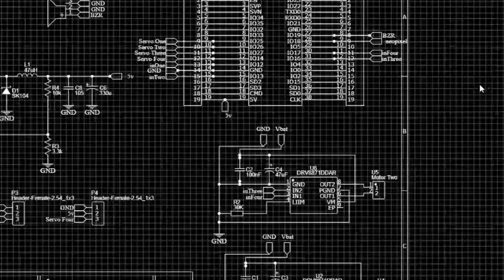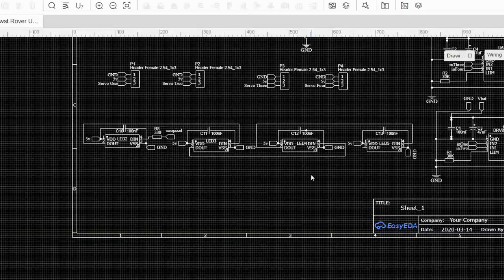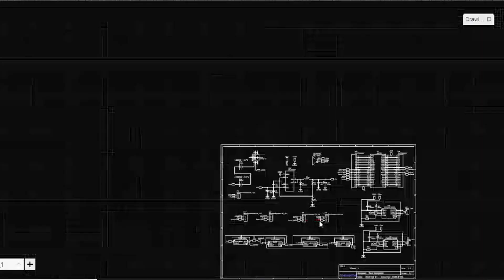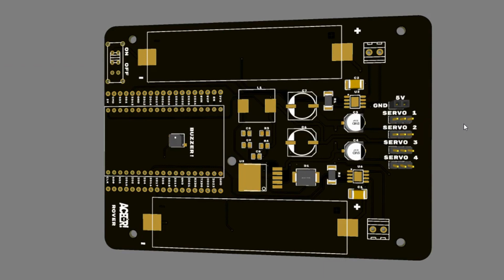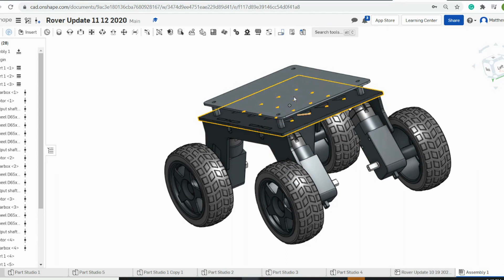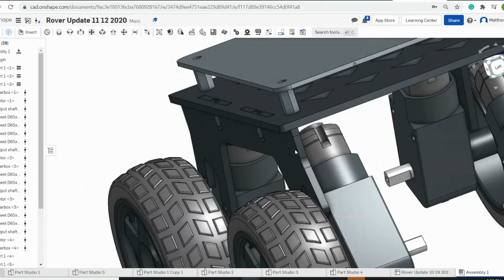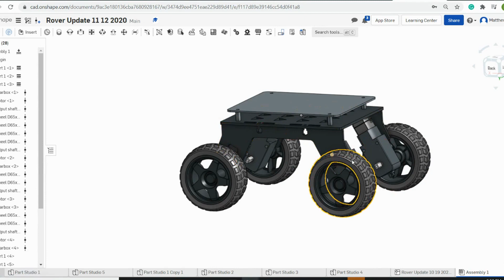Designing A Custom ESP32 Powered Adventure Robot! (From Concept to PCB, from CAD file to Adventure!)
Hey guys! It's 2021 and we are so excited for our upcoming robotics projects! It's been a while since we've posted, and while we were away, we were busy completely redesigning the Rover! New microcontroller, new chassis, integrated RGB and speaker, upgraded motor drivers, pretty much everything! In this video, we'll go through the exact same process that we do at ACBR whenever we're designing a new Robot.  As always your can pick up a Rover from our shop online, or use the design files from our website to build and customize your own!